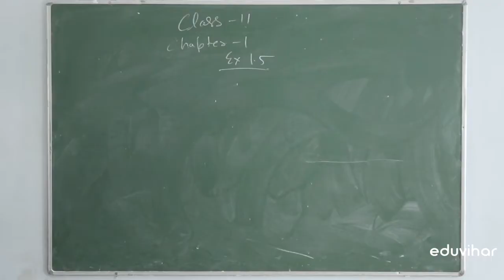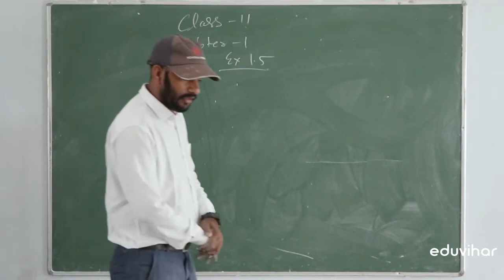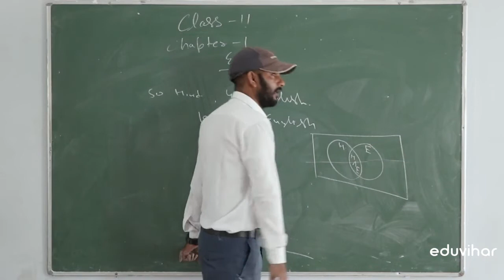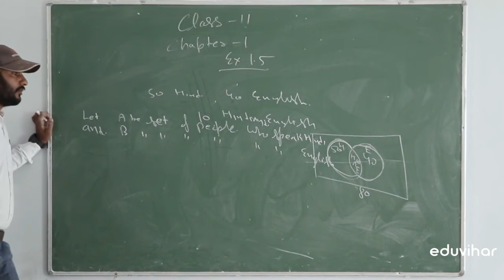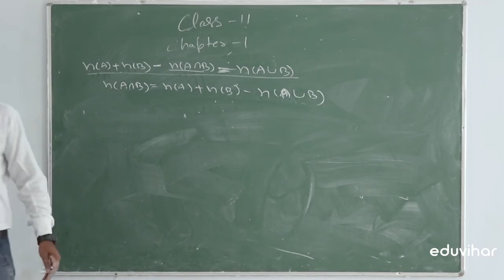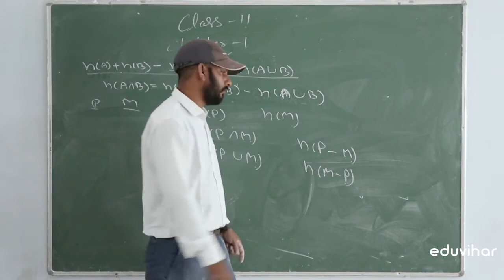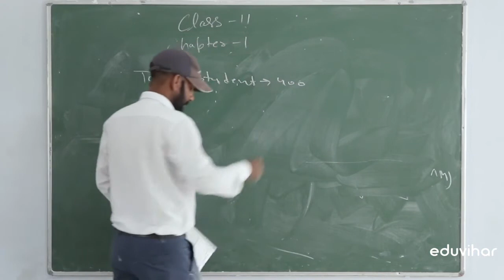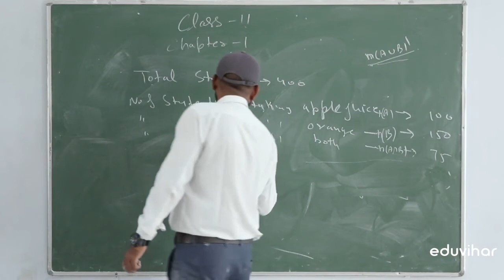Class 11 | Mathematics | Chapter 1| Sets | Practical Application of sets | Ex 1.5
In this video, we will be discussing practical applications of sets.